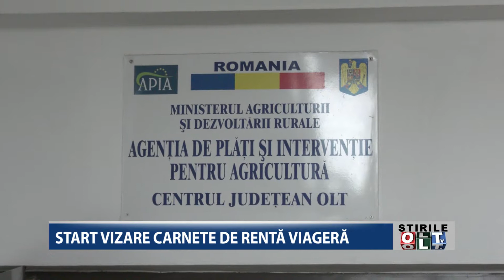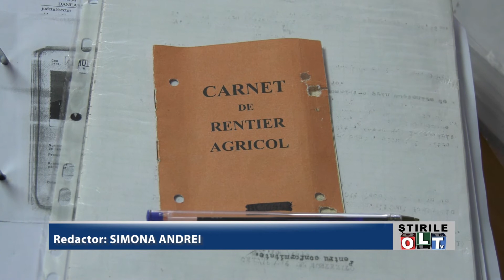START VIZARE CARNETE DE RENTA VIAGERA 0303